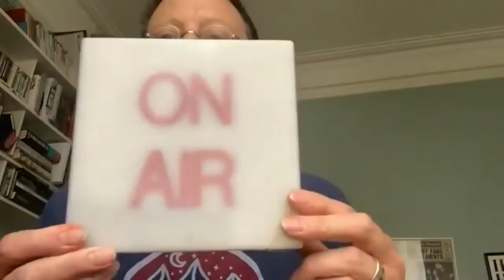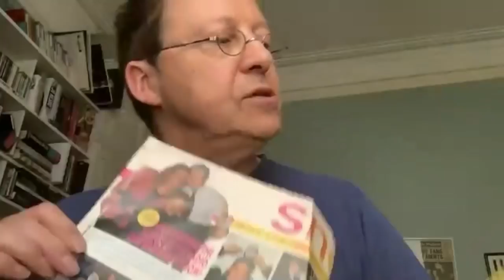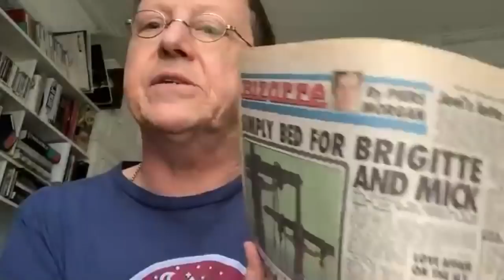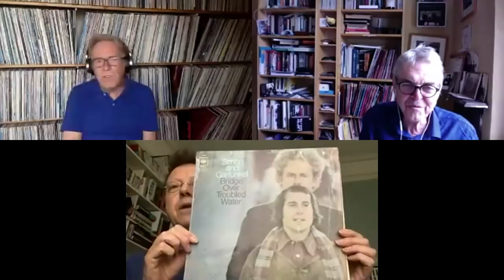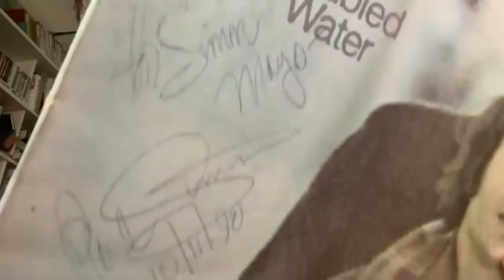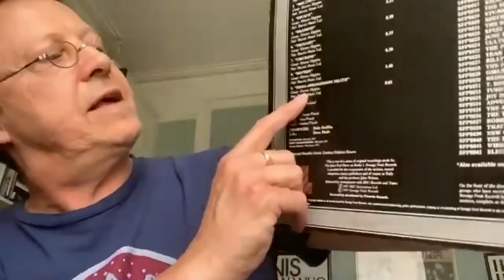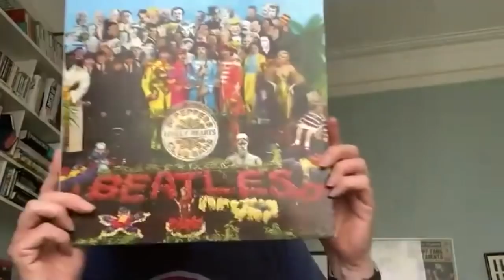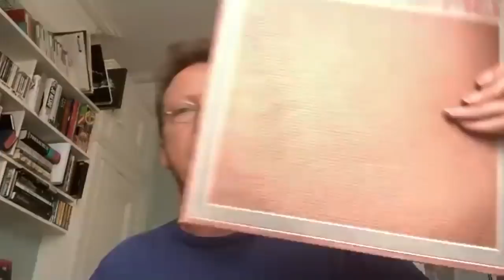Broadcaster and author Simon Mayo: rare sighting of ceramic Monty Python promotional foot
Scala Radio daytime host, podcaster, author - crime thriller Knife Edge just out! - and old pal Simon Mayo on his 1980 copy of Smash Hits (a shoeing for Dexys in the Hepworth singles column), old '50s rock and roll, his '70s jukebox singles, the ugliest bands of all time, some doorplates nicked from Radio One, how to get Paul Simon to sign things, the shortest track ever recorded (all one second of it), the first album he bought (£2.17) and the Greatest Record Ever Made.

Knife Edge and his other books …

Simon’s Classical Radio for Modern Life show at Scala Radio …